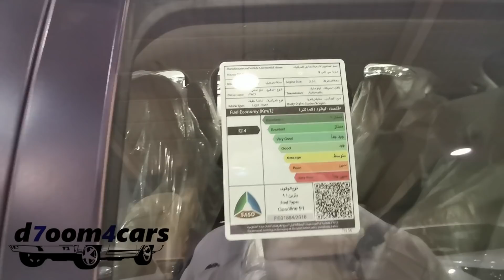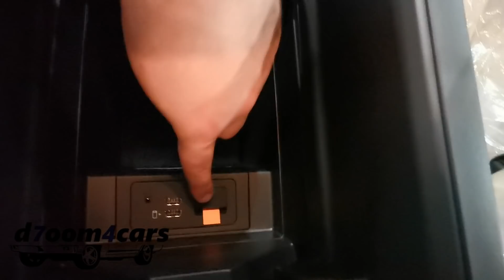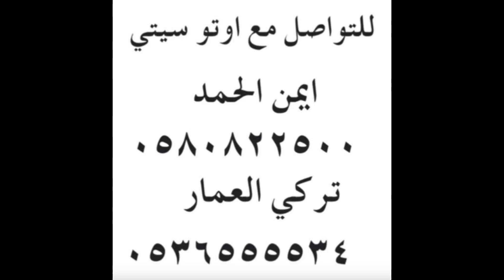مازدا CX9 م 2019 فئة ستاندر ( مواصفات مميزة على فئة ستاندر )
D7OOM4CARS